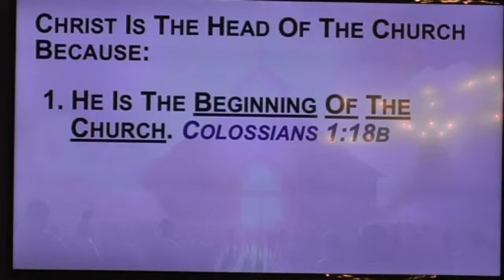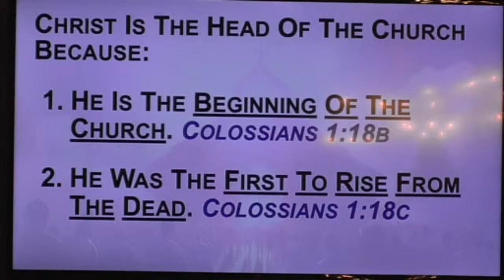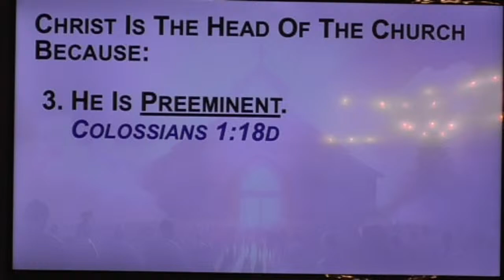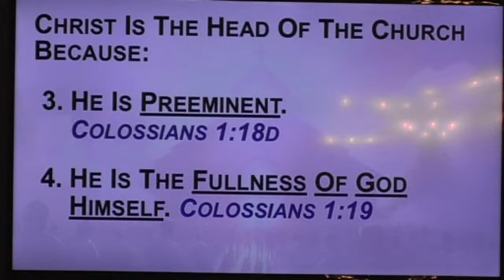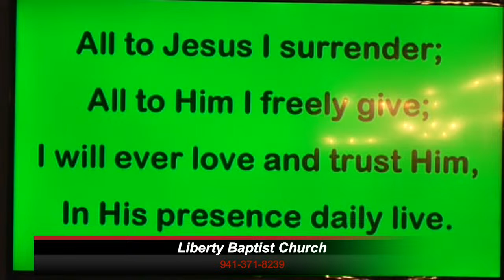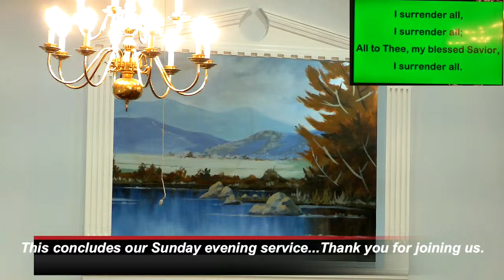Christ Is the Head of the Church